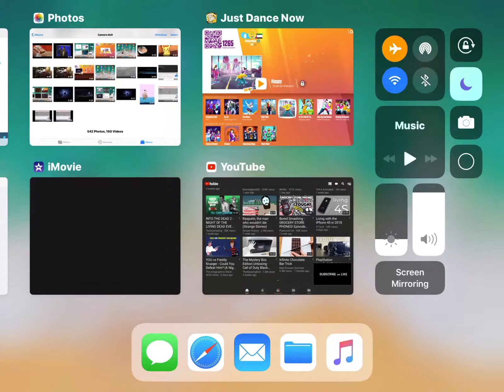Just Dance Now (Happy)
If your wondering why im not uploading that much its because i have a class most of the time